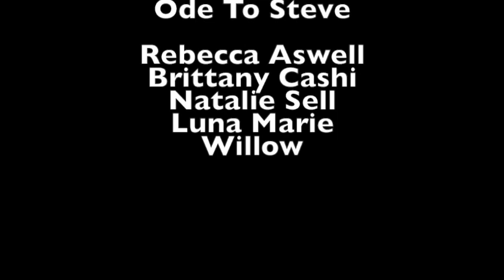Ode To Steve Radio Edit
This is an edited version of a much longer (more inside jokes)version for our roommate. We miss you Steven. You definitely left quite an impression on us. Just saying you can't take life too seriously and we had a ton of fun making this video.

We make a great team!